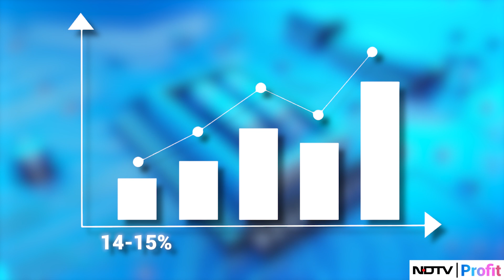Kaynes Tech Share Analysis: Government's Rs 3,300 Crore Boost To India's No.2 EMS Player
India’s semiconductor industry advances as Kaynes Tech receives approval for a roughly ₹3,000 crore investment in a new facility. This development is set to boost domestic production and cut import reliance. The investment is expected to drive Kaynes Tech's stock value, revenue growth, and improved profit margins.